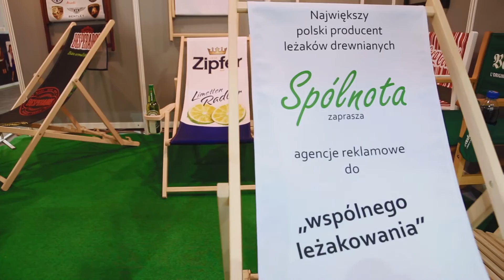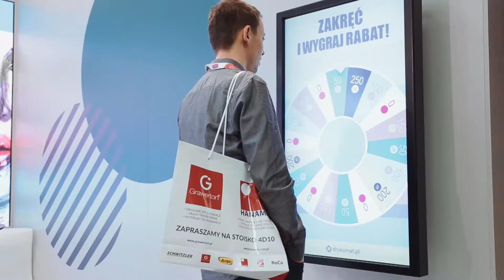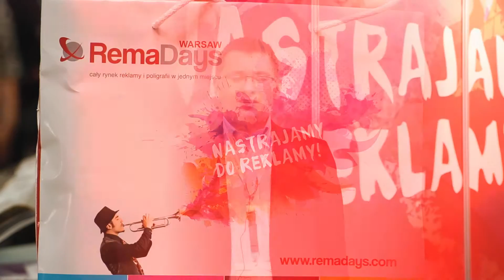RemaDays Warsaw 2015 - video reportaż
Przedstawiamy Państwu video relację z największych w Europie Środkowej targów poligrafii i reklamy RemaDays 2015 organizowanych w Warszawie.

Ponad 500 wystawców, prawie 20 tyś. zwiedzających. 4 hale o łącznej powierzchni ponad 14 000 m2. Nic dziwnego, że targi zostały okrzyknięte mianem "Święta reklamy".

Targi:
RemaDays